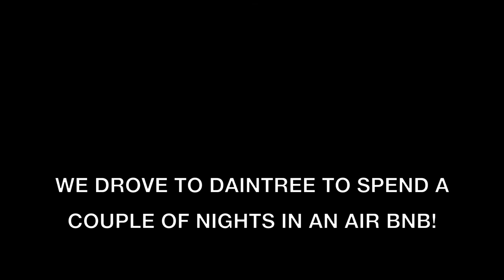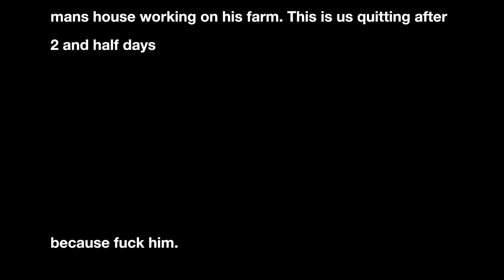BEST FRIENDS IN BEST PLACES | AUSTRALIA VLOGS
Hey, I'm Brogan and thank you so much for clicking on my YouTube video! I love make up, hair and fashion so that's what I will be showing here on my channel! I also love chatting with you guys and giving tips / tricks I have learned so will also be uploading chatty lifestyle videos!